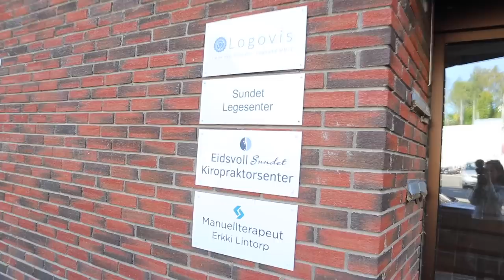OUR VILLAGE IN NORWAY | WE LIVE IN THIS SMALL VILLAGE IN NORWAY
In this video, we are showing you the place where we live in Norway. It's a small village Eidsvoll. It is also in the heart of every Norwegian patriot for being the site of the signing of the modern Norwegian constitution in 1814, an essential step towards complete independence from the country's neighbours. We have shown the central marketplace of the village in this video.

Hey Friends,
We are Shailja and Arvind Keprate. We are an Indian (Shimla) couple who lives in Norway (Oslo) and gives information about this beautiful country through our Youtube vlogs. The language we use is Hindi and English for our videos. We put our heart and soul into making these YouTube videos and hope you will enjoy watching it as much we enjoy making it. If you have any suggestions or queries please put it in the comment box. We will definitely get back to you.

Equipments we use for shooting:
EDITING LAPTOP: MACBOOK AIR
HEADPHONE: JABRA